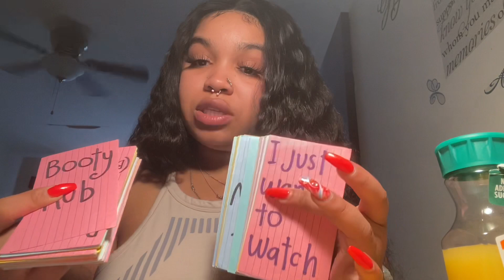Libra ♎️ 18+ What Does your Person/People ha s to say ?!